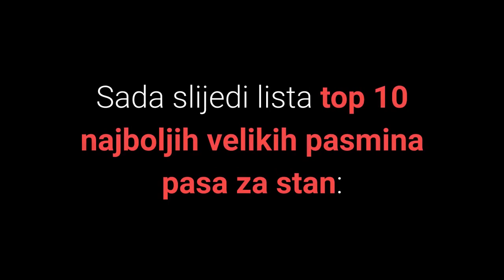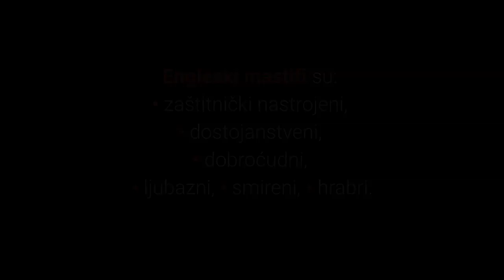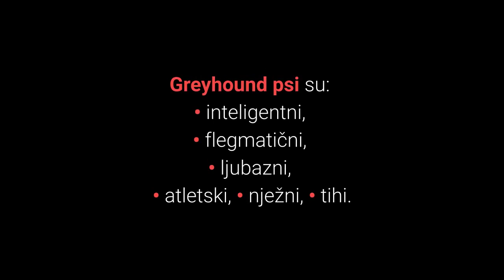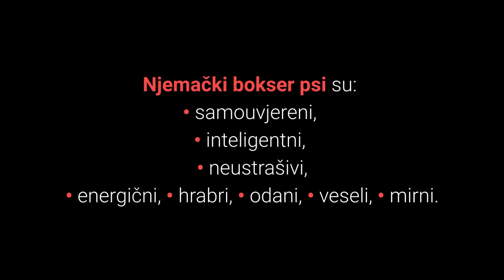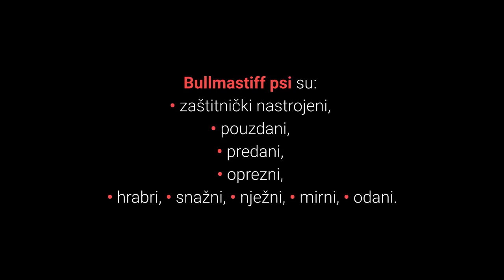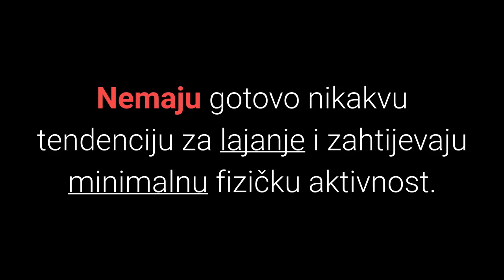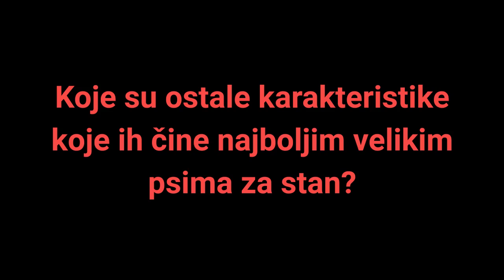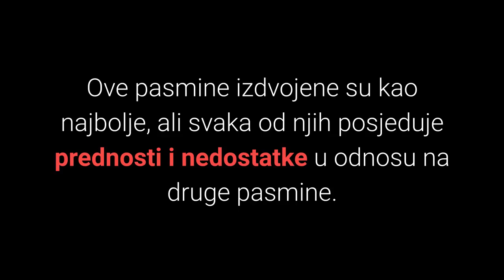🐕 Veliki Psi Za Stan – TOP 10 Najboljih Velikih Pasmina Pasa Za Stan!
👉  Pogledajte listu TOP 10 najboljih velikih pasmina pasa za stan. Veliki psi za stan su mirni, neaktivni, nježni i kao takvi idealni za život u manjim prostorima.
⬇️ Više ⬇️
Posjeti moj webshop KUĆNI LJUBIMCI SHOP na adresi:

5% POPUSTA ❤️❤️❤️ uz kupon "LJUBIMCI"

💵 Donacije: 💵
Bitcoin: [14yyb87SSpzXpLnoXCa9ff6kLY5oEJjUwP]

Obožavate velike pse, a živite u stanu?

Često se misli kako su samo mali psi idealni za život u stanu, je li to istina?

Naravno da nije i karakteristike velikih pasa poput...
• fizičke neaktivnosti,
• nježnosti
• i mirnoće

...čine ih odličnim izborom za život u malim prostorima poput stana i kuće.

Sada slijedi lista top 10 najboljih velikih pasmina pasa za stan:

10. Newfoundland.

Newfoundland psi su nježni divovi.

Oni vole djecu i obitelj, žele udovoljiti vlasnicima i dobri su s drugim psima i strancima.

Nisu preaktivni i nemaju previše energije, ali zahtijevaju dnevnu fizičku aktivnost.

9. Bernski Planinski Pas (eng. Bernese dog).

Bernski planinski pas je veliki radni pas sa švicarski farmi.

Ovi psi se jače linjaju, imaju tendenciju za lajanje i zahtijevaju svakodnevnu fizičku aktivnost.

8. Engleski Mastif (eng. English Mastiff).

Engleski mastif je velika i teška pasmina pasa.

Oni su dobri psi za stan zbog smirenosti, manje tendencije za aktivnošću i slabe tendencije za lajanje.

7. Njemačka Doga (eng. Great Dane).

Njemačka doga je ogromni, osjećajni, prijateljski i izuzetno nježni div.

Vlasnici koji ih drže u kućama navode kako obožavaju ove pse.

Nedostaci su im želja za fizičkom aktivnosti i tendencija za lajanje.

6. Engleski Hrt Greyhound (eng. Greyhound).

Engleski hrt Greyhound nadaleko je poznat po brzini.

Ipak oni nisu izdržljivi i uz minimalnu dnevnu fizičku aktivnost oni će biti zadovoljni, a u međuvremenu vole prespavati.

Uz to izuzetno su prijateljski i ne vole lajati.

5. Njemački Bokser (eng. Boxer).

Njemački bokser je pasmina pasa koja se jako veže za svojeg vlasnika i neustrašivi su kada je u pitanju zaštita vlasnika.

Ovi psi posjeduju srednje karakteristike kada je u pitanju adaptacija na život u stanu i kući.

4. Bullmastiff.

Bullmastiff je neustrašivi obiteljski čuvar koji voli razmišljati svojom glavom, ali opet obožava članove svoje obitelji.

Karakteristike koje ih čine dobrim izborom za život u stanu su izuzetno slabo linjanje, manja želja za fizičkom aktivnosti i prijateljska nastrojenost prema svim članovima obitelji.

Sada slijede top 3 najbolje velike pasmine pasa za stan, pa krenimo.

3. Clumber Španijel (eng. Clumber Spaniel).

Clumber španijel psi posjeduju odlične karakteristike za život u kući i stanu, koje?

Radi se o pasmini koja će se prilagoditi vama.

Nemaju gotovo nikakvu tendenciju za lajanje i zahtijevaju minimalnu fizičku aktivnost.

Jedini problem kod ovih pasa je linjanje.

2. Bordoška Doga (eng. Dogue De Bordeaux).

Bordoška Doga ili Francuski mastif je izuzetno velika i snažna pasmina pasa koja može vuči teške predmete.

Bordoške doge su odlični psi za stan i život u kući jer su mirni, ne vole lajati, nemaju preveliku želju za aktivnosti i obožavaju članove svoje obitelji.

I sada slijedi najbolja velika pasmina pasa za život u stanu, spremni?

1. Afganistanski Hrt (eng. Afghan Hound).

Afganistanski hrt je izuzetno lijepa, dostojanstvena i neovisna pasmina pasa.

TOP 10 Velikih Pasmina Pasa Za Stan!

Materijali u videu
1. Veliki Psi Za Stan – TOP 10 Najboljih Velikih Pasmina Pasa Za Stan: